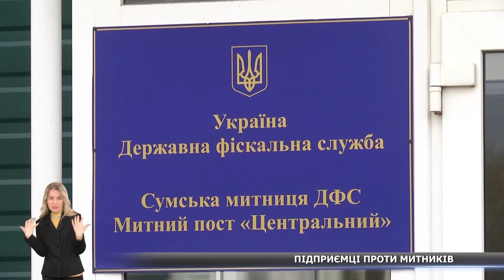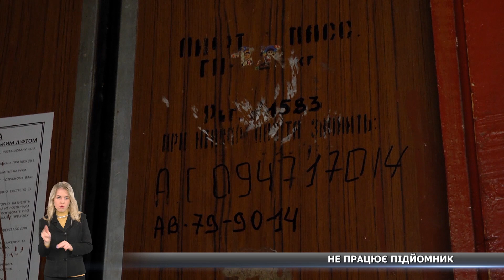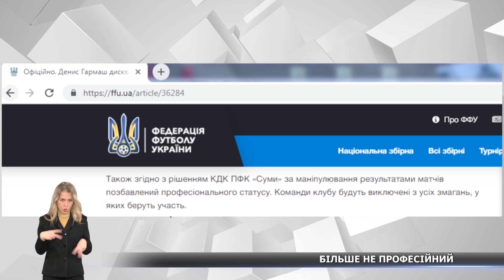Новини за 11.04.2019 повний випуск